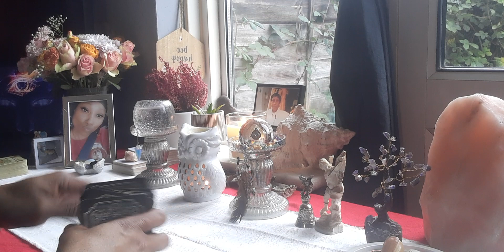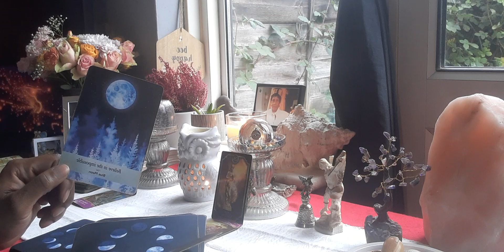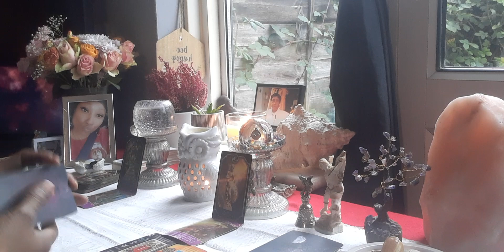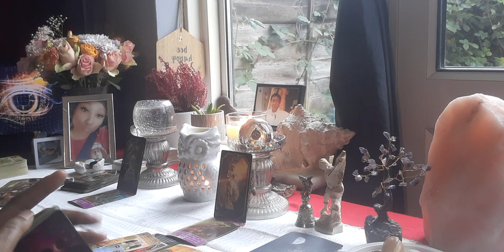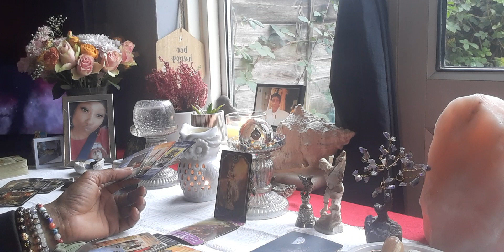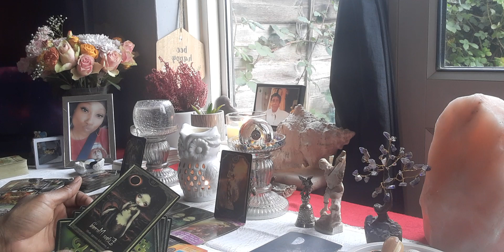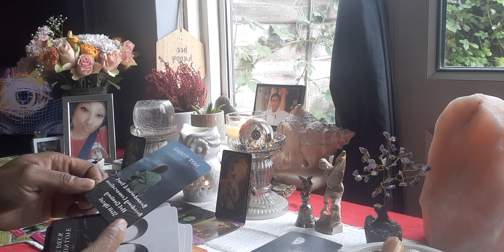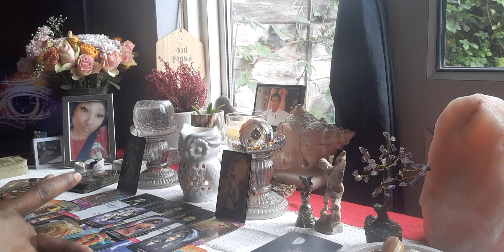Virgo ♍ Dealing With A Air Sign 💨 (You Was The Prize ⭐ In This Person's Life 😞)